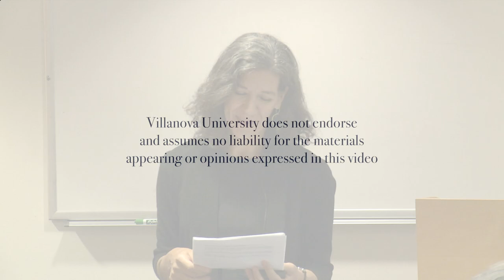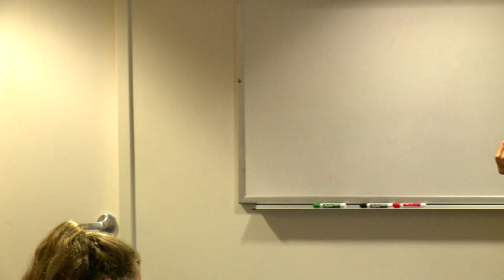“Me Too, Church Too: Sexual Violence and Social Justice”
The MeToo movement, which took off in fall 2017, has changed the conversation on sexual violence. Catholics have not been major contributors so far, but Catholic social thought and feminist theology offer important resources for diagnosing the problem and moving forward. Julie Hanlon Rubio, PhD, Professor of Social Ethics at the Jesuit School of Theology of Santa Clara University, will explain how.